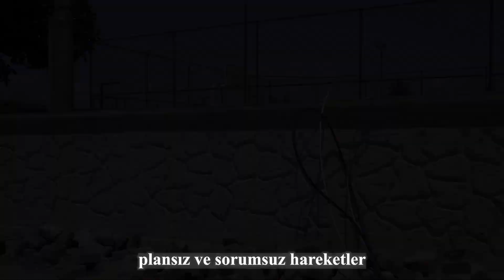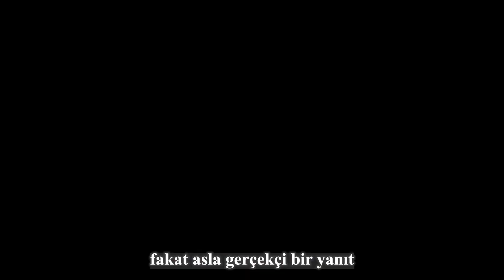Oran’dan Gediz’e sert tepki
“Açık olan tüm kazı alanları belediyemiz imkanlarıyla kapatılacak”

Çeşme Belediye Başkanı M. Ekrem Oran Gediz Elektrik A.Ş tarafından kazılan yollara tepki gösterdi. Tüm birim amirleriyle Alaçatı’da sokakları gezen Oran, Gediz Elektrik tarafından açılan ve kapatılamayan yolların Çeşme Belediyesi ekiplerince kapatılacağını belirtti.

26 Mayıs’ta kazılmaya başlanan ve kapatılamayan çukurlarla ilgili hiçbir güvenlik önlemi alınmamasına da tepki gösteren Oran, şunları söyledi:

“Değerli Çeşme ailem buradan size Çeşme Belediyesi’nin tüm birim amirleri ile beraber sesleniyorum. Uzun yıllardır kangren haline gelmiş olan Çeşmemiz’in altyapı sorunlarının çözülebilmesi adına, Gediz elektrik firmasının yapmış olduğu altyapı çalışmaları için elimizden gelen tüm kolaylığı gösterdik. Fakat sezonumuza çok yakın bir dönemde yapılmış olan kazı çalışmaları turizm kenti olan ilçemize büyük darbe vurmaktadır. Çeşme’nin alt yapı ve üst yapısının en iyi duruma gelmesi şüphesiz her birimizin en büyük isteğidir, ancak bilinmelidir ki plansız ve sorumsuz hareketler ilçemize iyilikten çok zarar getirmektedir. Biz konuyla alakalı firmayı defalarca kez uyardık sonrasında ciddi para cezaları uyguladık fakat asla gerçekçi bir yanıt ve sonuç alamadık. Bu duruma göz yummamız söz konusu dahi olamaz.”

“Tüm ekibimle birlikte yaz boyunca sahada olacağım”

Çeşmeliler’den biraz daha sabırlı olmalarını ve duruma müdahale ettiğini ifade eden Oran, sözlerini şu şekilde sürdürdü:

“Gördüğümüz manzara kısa olan yaz sezonumuzun bu sorunlarla geçeceğini gösterdiği için ben Çeşme Belediye Başkanı olarak belediyemizin tüm imkanlarıyla duruma müdahale ediyorum. Açık olan tüm kazı alanları belediyemiz imkanlarıyla kapatılacaktır. Bu çalışmanın en hızlı ve ivedi şekilde yürümesi için ben ve tüm birim amirlerime seferber olmuş durumdayız. Buradan tüm Çeşme aileme sesleniyorum; biraz sabır diliyorum. Tüm yaz boyunca sahada olacağım. Yaşanan aksaklıkların düzeltilmesi için elimizden geleni yapmayı sürdüreceğiz.

Hepinize sevgilerimi ve saygılarımı sunuyorum.”